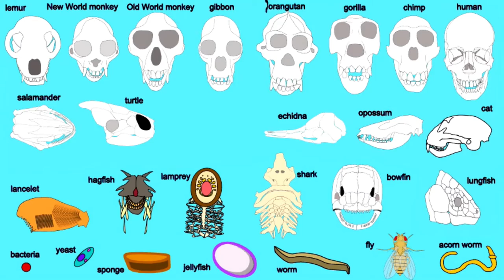Scaumenacia A DEVONIAN LUNGFISH